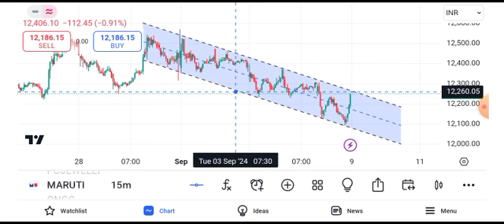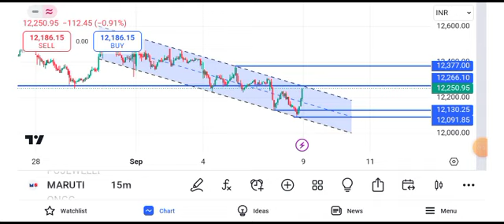maruti suzuki share price target || maruti suzuki share news